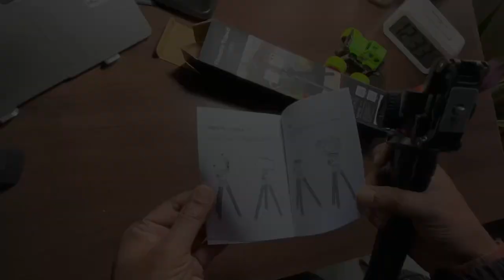Best Tripod for GoPro by Ulanzi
This this is my personal opinion about ULANZI gorilla/Octopus tripod. This is a very strong with a metal head along with a stylish  mobile holder attached to it so you don't have to add extra mobile holder to it.

Ive tried my !. DSLR
                      2. Gopro Action cam
                     3. Mobile
it Can easily handle all. It has a LEVEL DECTECTOR which comes handy at time.

Ulanzi mt-11 review
Ulanzi tripod unboxing
ulanzi gorilla tripod review
Ulanzi tripod
Ulanzi octopus tripod
best budget gorilla tripod

best camera tripod
cheap tripod
best budget tripod
best tripod stand for mobile
iphone tripods

cheapest tripod for vlogging
gorilla tripod for vlogging
tripod for motovlogging
budget tripod
strongest tripod
strogest gorilla pod